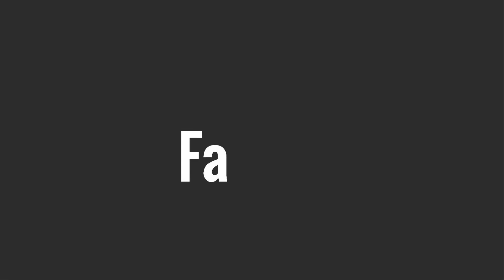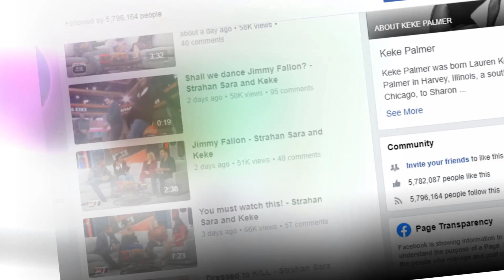Keke Palmer - Lifestyle, Boyfriend, Family, Net Worth, Biography 2019 | Celebrity Glorious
3. Music Producer Reacts to True Damage - GIANTS (ft. Becky G, Keke Palmer, SOYEON, DUCKWRTH, Thutmose)

keke palmer hands free, records, island, free, hands, palmer, keke,
keke palmer movies,keke palmer songs,keke palmer imdb,keke palmer movies and tv shows,keke palmer age,how old is keke palmer son,keke palmer parents,keke palmer married,

♡Celebrity Glorious♡